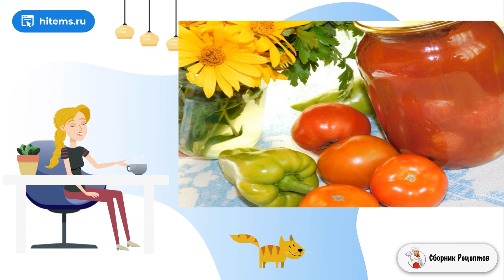Помидоры в томатной пасте на зиму. Вкусные рецепты в домашних условиях